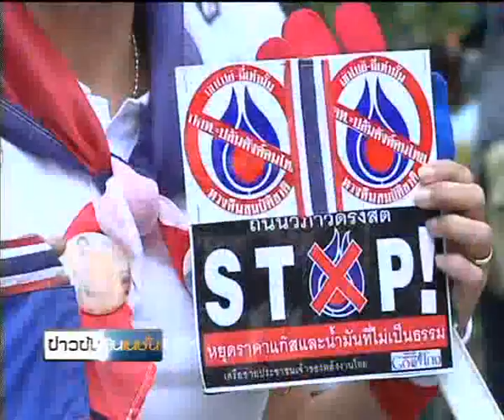ข่าวข้นคนเนชั่น (9ก.ย.56 ช่วงที่ 2)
รายการข่าวข้นคนเนชั่น ประจำวันที่ 9 กันยายน 2556 ช่วงที่ 2

-เสนอ